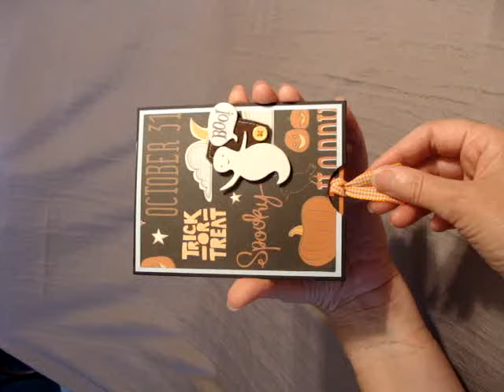Carte Push et Pull "Booooo"